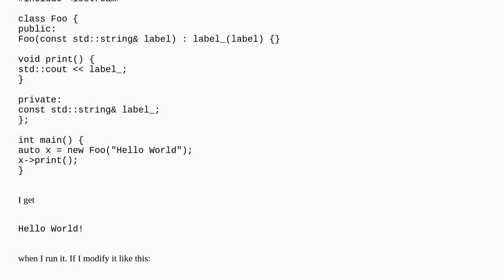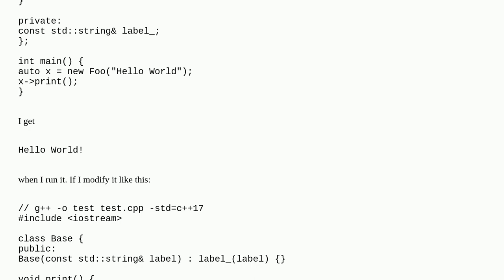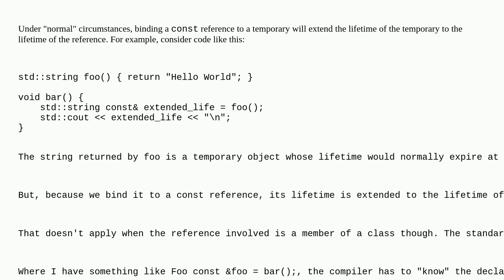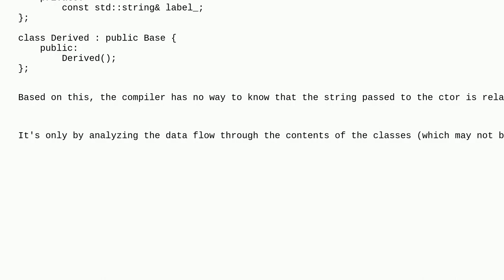C++: weird behavior with std::string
A special thanks goes out to the community

  c++